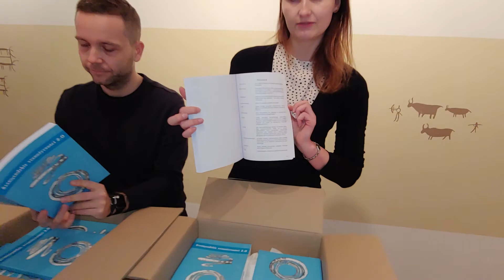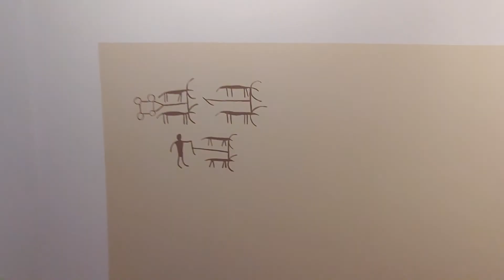Unboxing katalogu wystawy "Stargardzkie Starożytności 2.0"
Zapraszamy do prezentacji świeżego katalogu naszej nowej wystawy! Uroczystego otwarcia kartonów dokonują: Karolina Bucka, autorka wystawy i jej kuratorka oraz Przemek Antczak - edukator, który na wystawie będzie prowadził zajęcia dla szkół!
Katalog będzie można kupić w muzealnych sklepikach już niebawem!